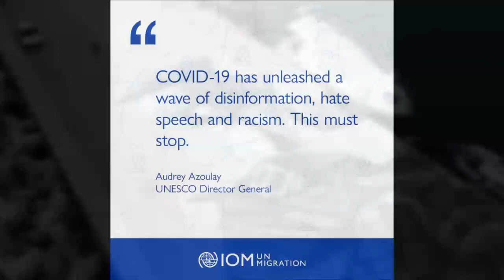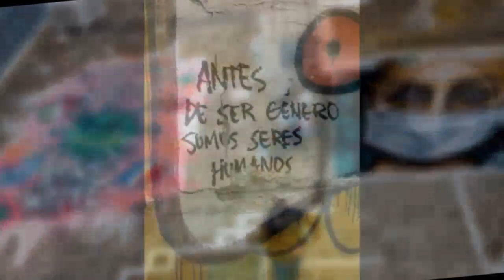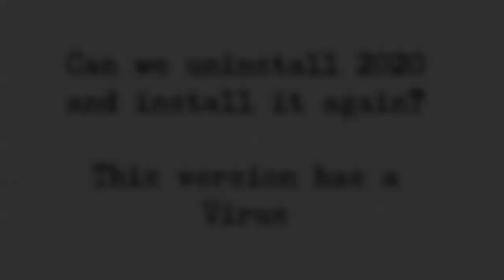ΑΝΑΣΚΟΠΗΣΗ 2020 - ΣΔΥΔΔΑ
brainstorming / ανασκόπηση 2020